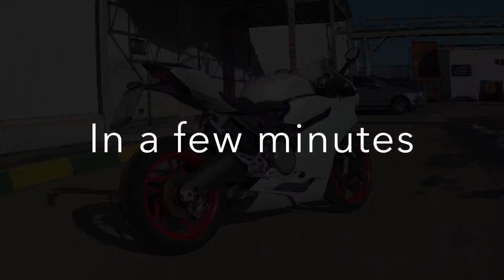Ducati Panigale 899 Cold Start